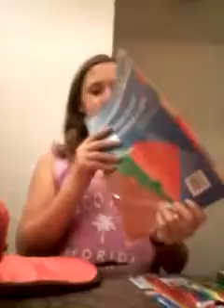Whats in my backpack? 2015